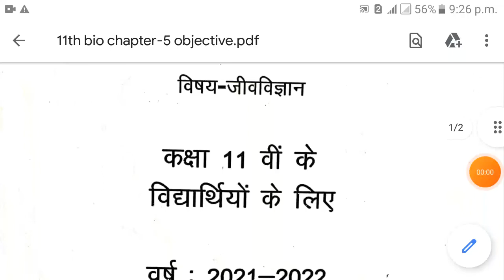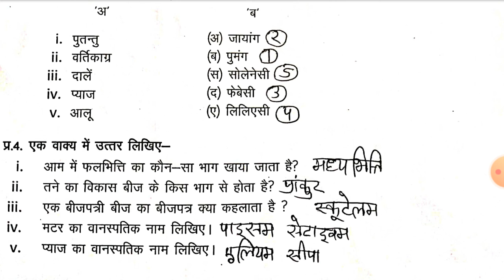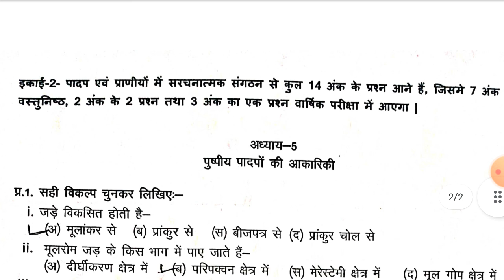11 वी Biology प्रश्न बैंक 2022 सम्पूर्ण हल अध्याय-5 पुष्पीय पादपो की आकारिकी, 11th bio chapter-5 hal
11 वी प्रश्न बैंक 2022 सम्पूर्ण हल म.प्र. बोर्ड, की Playlist की link

11th prashna bank 2022 solution biology chapter-5 mp board ncert,
11वी जीव विग्यान प्रश्न बैंक 2022 सम्पूर्ण हल अध्याय-5 पुष्पीय पादपो मे आकारिकी